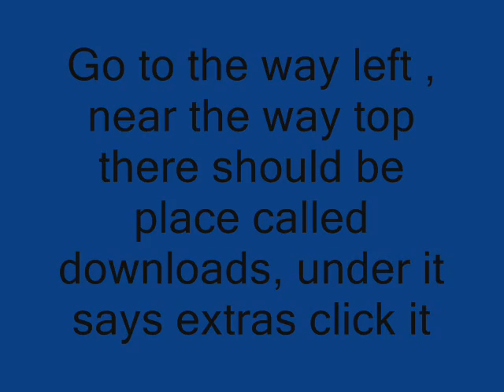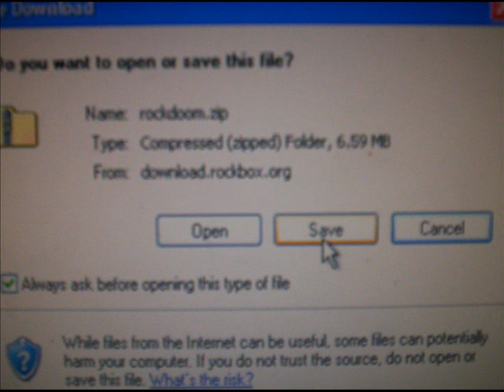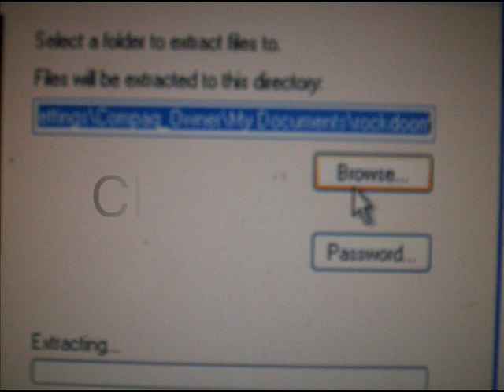How To Install Rockbox - Doom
This video will help you install doom into rockbox
If you haven't install rockbox install it check out my video on 'How To Install Rockbox'